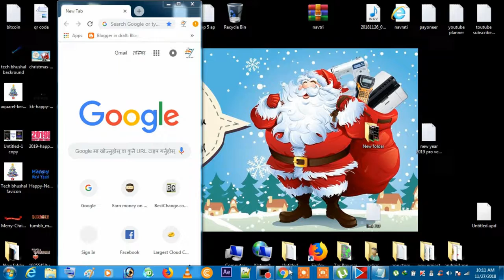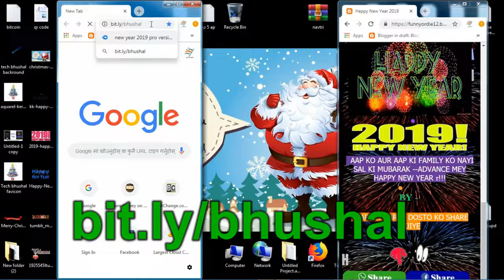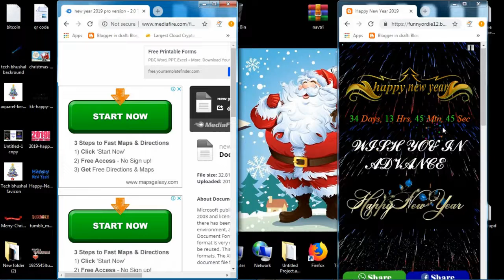Happy New Year Wishing Script, Festival Wishing Website new year script